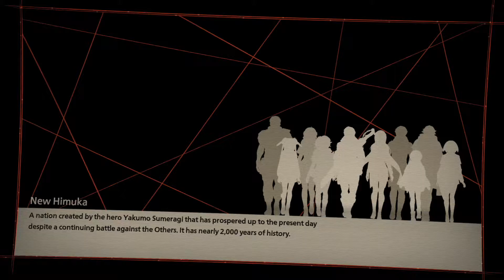SCARLET NEXUS 50 Item Hunting And PRESENTS!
I look around for some items to make gifts!